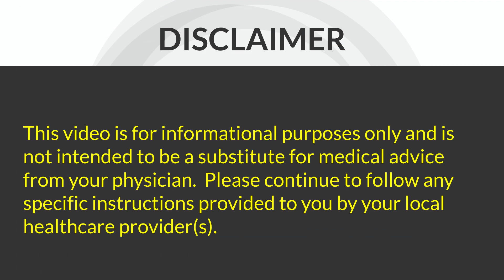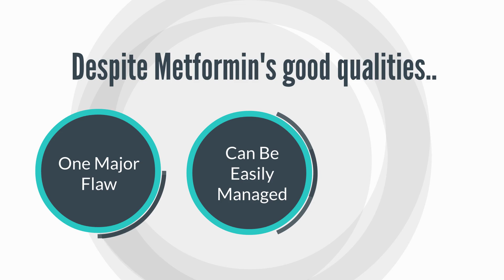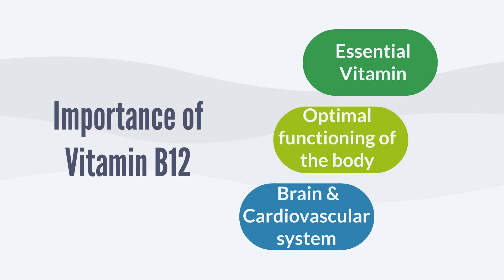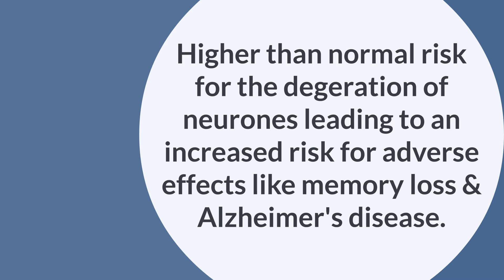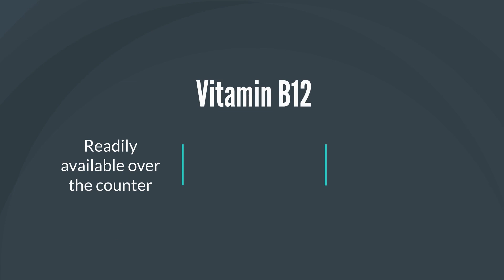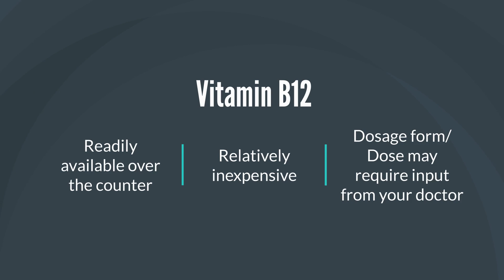Metformin and Vitamin B12 Deficiency | Diabetes and B12 Deficiency | Metformin and Dementia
This video takes a look at the increased risk of developing vitamin B12 deficiency for people with type 2 diabetes who take metformin resulting in an increased risk for developing dementia, memory loss, Alzheimer's among others.